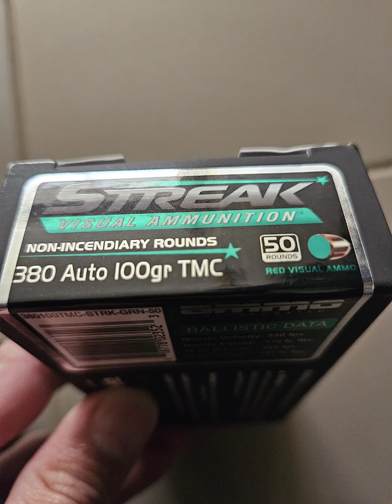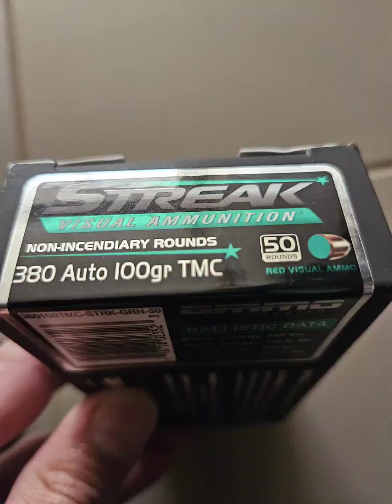❓️🔥 how is better? 380 & 9mm vs. pork leg fmj ,hollow point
I'm test 6 different brands in 380 acp and 9mm